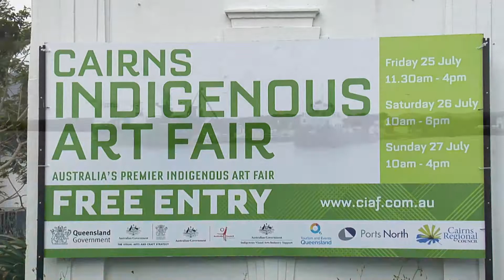New Master 16 June